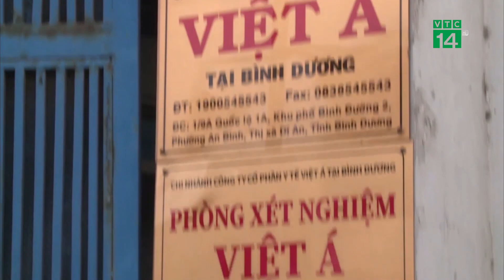Việt Á chi gần 10 tỷ “Lại quả” 3 cựu Sĩ Quan Học Viện Quân Y| VTC14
VTC14 |Viện kiểm sát quân sự Trung ương đã ban hành cáo trạng truy tố 4 cựu sĩ quan thuộc Học viện Quân y cùng 3 người khác vì tiếp tay cho Công ty Việt Á. Vụ án này sẽ được Tòa án quân sự Thủ đô đưa ra xét xử vào ngày 27-12. Theo cáo trạng, tổng số tiền Phó Tổng Giám đốc Việt Á đã chi phần trăm hoa hồng sau khi được thanh toán tiền bán kit xét nghiệm tại một số địa phương trên, cho ba cựu sĩ quan Học viện Quân y là 7,1 tỉ.